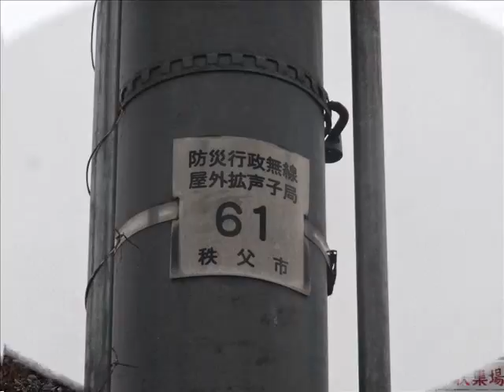埼玉県秩父市12時 防災行政無線チャイム「エーデルワイス」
曲名：旧音源エーデルワイス
メーカー：東芝
番号：６１

ごくごく普通のエーデルワイスです。